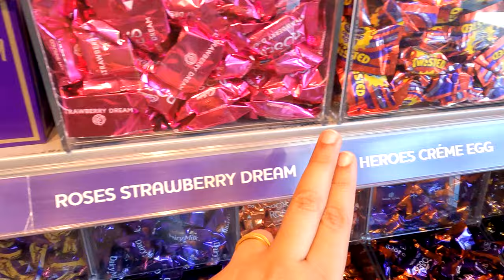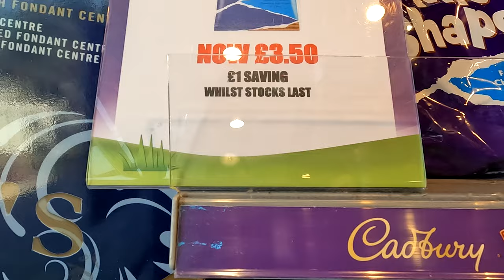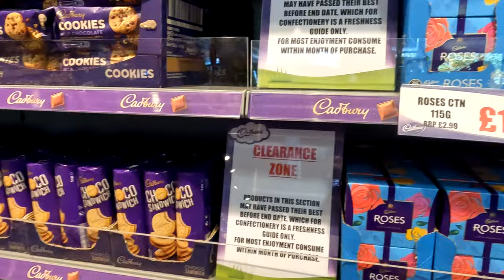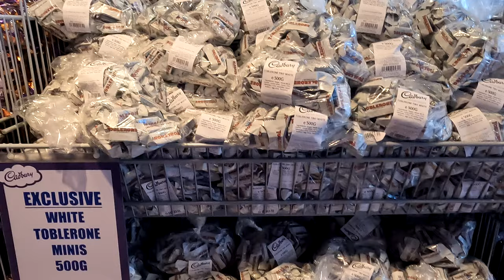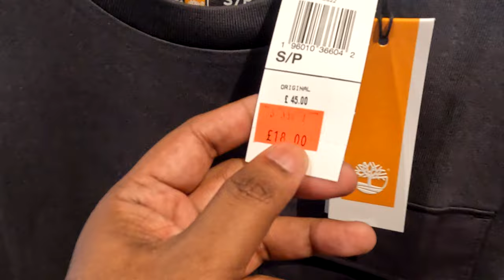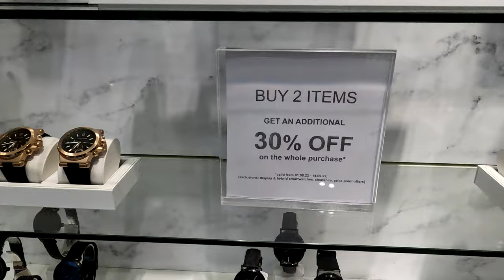Chocolate Shopping at Gunwharf Quays | Final Episode | Malayalam Vlog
Welcome to an exciting shopping adventure at Gunwharf Quays! Join us in this Malayalam travel vlog as we explore the latest trends must-have fashion finds and hidden gems in this vibrant retail hub. From luxury brands to outlet steals our vlog captures the essence of Gunwharf Quays in every frame. This is one of the best and beautiful branded shopping outlet in the UK. In this video we are exploring the Cadburys chocolate outlet and a couple of other branded shops.

We are vloggers from Kerala India and we are doing some wonderful Malayalam travel vlogs in the UK and all over the world!

Location: Gunwharf Quays Portsmouth UK

In this video we'll take you through:

Fashion Frenzy: Discover the hottest trends and exclusive deals from renowned fashion houses and designer boutiques.

Culinary Delights: Indulge in a gastronomic journey as we sample delectable cuisines from diverse restaurants and cafes.

Shopping Spree: Uncover unbeatable bargains and one-of-a-kind finds at the various retail outlets from high-end labels to budget-friendly options.

Entertainment Extravaganza: Experience the lively atmosphere with entertainment options like cinemas arcades and more.Whether you're a seasoned shopper or just looking for a fun day out our Gunwharf Quays vlog has something for everyone.